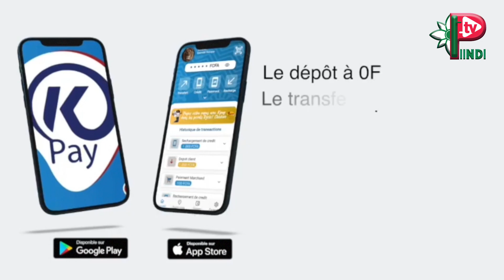GODDITEGOL GALLE DAAKA MEDIA TO MADINA GUNASS